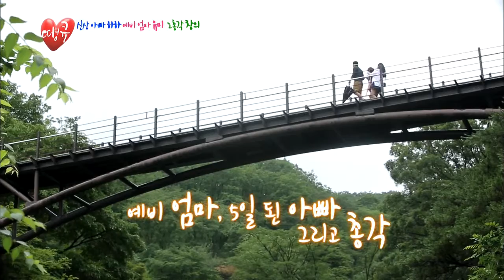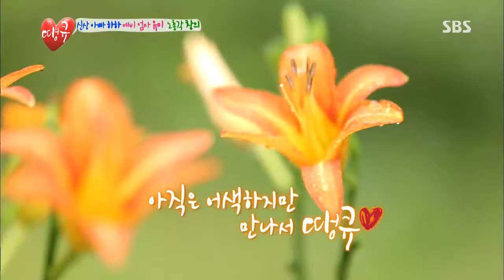SBS 땡큐(Thank you) 20130719 #2(9)